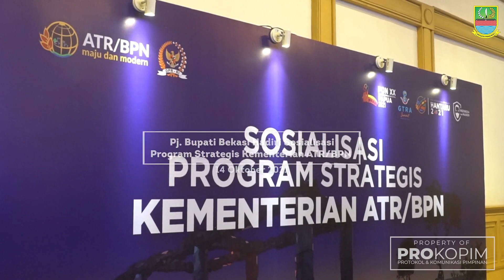Pj. Bupati Bekasi Hadiri Sosialisasi Program Strategis Kementerian ATR/BPN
Pj. Bupati Bekasi, Dani Ramdan, menghadiri kegiatan Sosialisasi Program Strategis Kementerian Agraria dan Tata Ruang/Badan Pertanahan Nasional (ATR/BPN), yang membahas tentang Pendaftaran Tanah Sistematis Lengkap (PTSL) khususnya di wilayah Kabupaten Bekasi, serta pembagian sertifikat tanah hasil PTSL kepada 10 warga secara simbolis. Kegiatan tersebut bertempat di Hotel Sahid Jaya, Cikarang Selatan, pada Kamis (14/10).

Kegiatan tersebut dihadiri Staf Khusus Menteri ATR/BPN Bidang Kelembagaan Teuku Tofiqulhadi, Wakil Ketua Komisi II DPR RI Saan Mustopa, Kepala Kantor Wilayah (Kanwil) BPN Provinsi Jawa Barat Dalu Agung Darmawan, serta Kepala BPN Kabupaten Bekasi Hiskia Simarmata.

Saat diwawancarai, Pj. Bupati Dani menyampaikan bahwa walaupun program PTSL di Kabupaten Bekasi sudah berjalan dengan baik, tetapi target capaiannya masih rendah. Hal itu membuat Pemkab Bekasi menambahkan kuota PTSL sebanyak 50.000 bidang tanah untuk masyarakat yang berada di 50 desa.

"Kuota PTSL dari BPN terbatas, sementara jumlah sasaran baru mencapai 60%. Oleh karena itu, kami berinisiatif untuk menambah anggarannya supaya layanan ini juga bisa bertambah 50.000 bidang di 50 desa yang tingkat pendaftarannya masih rendah," katanya.

Terkait laporan dugaan adanya pungutan biaya PTSL dari perangkat desa, ia menjelaskan bahwa hal tersebut sudah disampaikan ke Satgas Saber Pungli untuk dapat ditindaklanjuti sesuai peraturan yang berlaku.

"Dari ribuan proses PTSL, tidak ada masalah itu. Memang ada satu laporan kasus, sudah saya sampaikan ke Tim Saber Pungli untuk ditindak lanjuti. Jika benar aparat desa, maka akan ditindak lanjuti sesuai peraturan," jelasnya.

Selain membahas PTSL, dirinya meminta kepada Kementerian ATR/BPN untuk dapat memberikan bantuan dalam memfasilitasi penyesuaian tata ruang di Kabupaten Bekasi. Hal tersebut dikarenakan Rencana Tata Ruang wilayah (RTRW) Kabupaten Bekasi masih mengacu pada peraturan daerah pada tahun 2011, sedangkan seharusnya pada 2016 sudah diperbarui.

"Pemkab Bekasi meminta permohonan kepada Kementerian ATR/BPN agar penyesuaian tata ruang di Kabupaten Bekasi bisa dituntaskan. Karena RTRW kira masih menggunakan produk 2011, harusnya 2016 bisa diperbarui, tapi saat ini belum diselesaikan," ucapnya.

Sementara itu, Staf Khusus Menteri ATR/BPN Bidang Kelembagaan Teuku Tofiqulhadi, berharap Pemkab Bekasi dapat mendukung program-program BPN Kabupaten Bekasi sepenuhnya. Ia ingin program PTSL dapat dilakukan secara serentak di seluruh desa, karena itu merupakan permintaan dari Presiden Republik Indonesia, Joko Widodo.

"Saya berharap program-program BPN Kabupaten Bekasi itu didukung sepenuhnya. PTSL itu harus dilakukan secara serentak di seluruh desa, jangan ada sedikitpun keraguan karena hasil akhirnya adalah hal baik. Selain itu program ini juga merupakan permintaan langsung dari Presiden RI," tuturnya.

Sebagai informasi, Program PTSL merupakan program serentak yang dilaksanakan oleh pemerintah melalui Kementerian ATR/BPN untuk memberikan jaminan kepastian hukum dan hak atas suatu tanah milik masyarakat secara gratis. Program ini sudah dilaksanakan sejak tahun 2018 dan akan berlangsung hingga tahun 2025.

Reporter: ind
editor: fiu